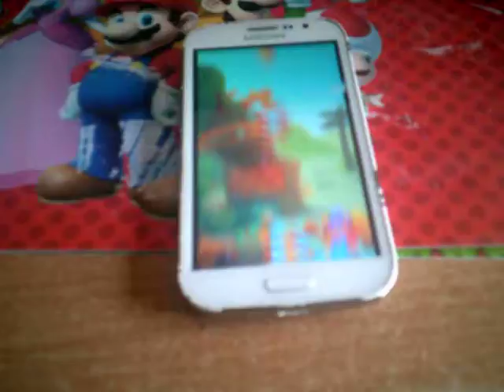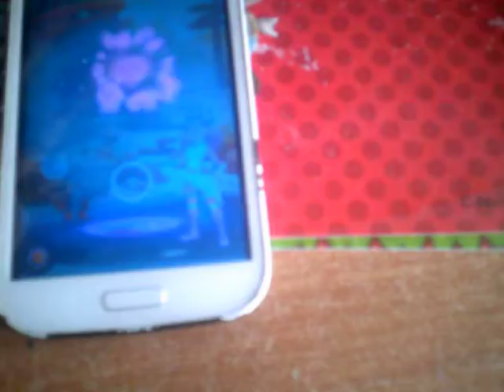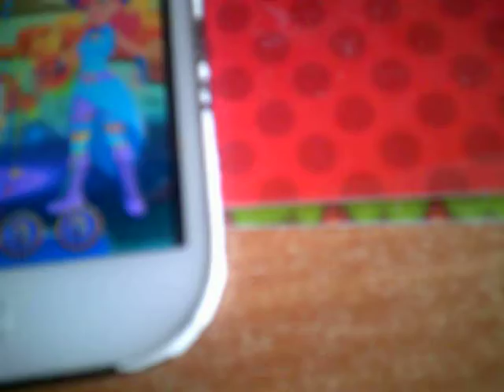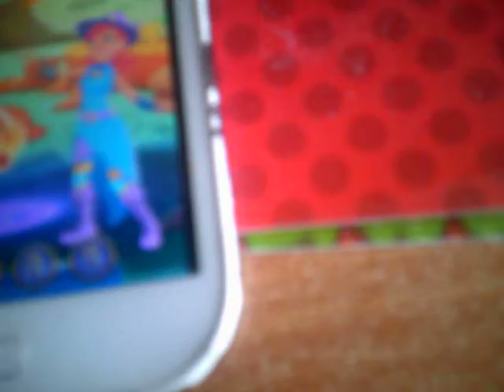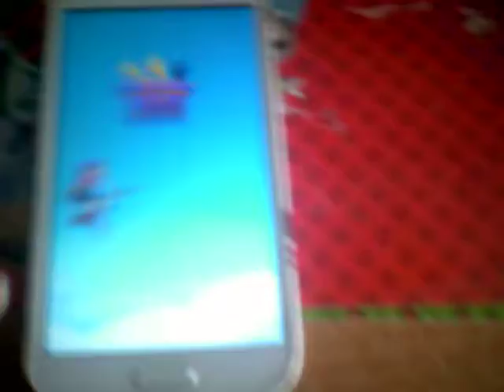Daniel Party - Bubble Witch 3 Saga - Episodio 8 - Bene!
Oggi 13 dicembre 2019,allerta meteo in Italia. Un'altra bella parte del Let's Play di Bubble Witch 3 Saga! Bene!